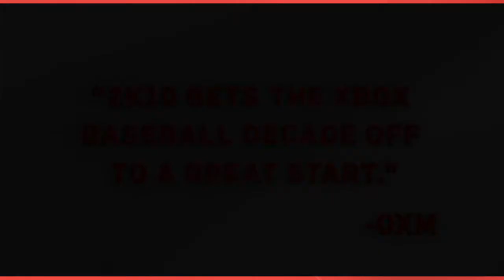MLB 2K10 (HD)